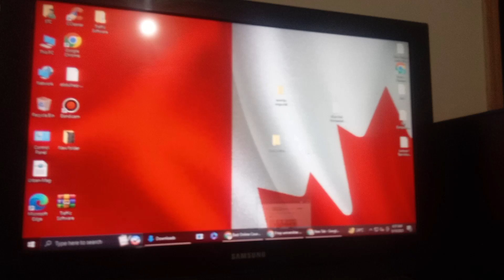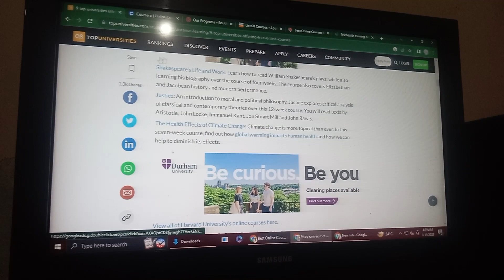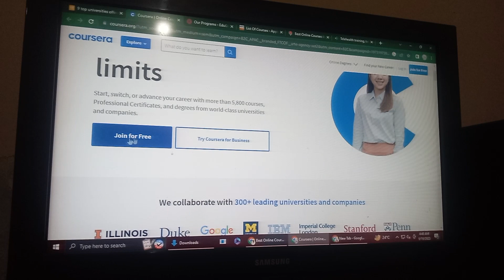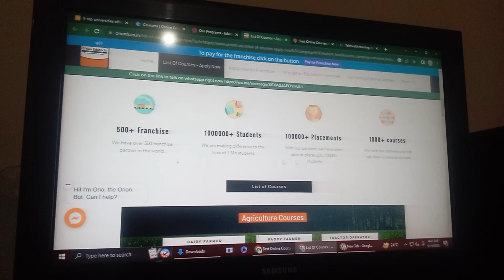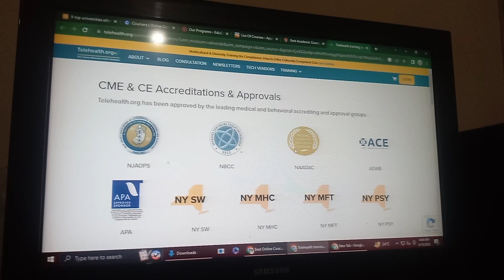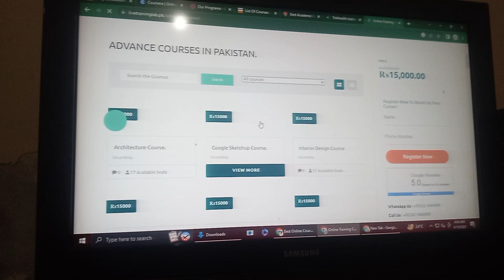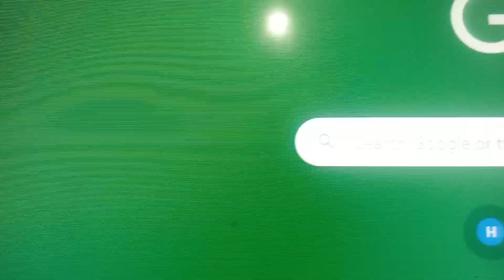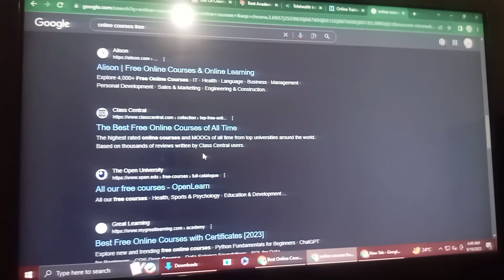Top 9 universities offering free online courses | Saray Course Free @ABDULHAQVLOG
9 top universities offering free online courses
Explore funding options and apply for a QS World Merit Scholarship
Free online courses are a great way to boost your employment prospects: they add a little extra something to your CV and are a great talking point in interviews, as well as being a great way to spend your free time.
With so many established higher education institutions now offering free online courses, it can be a challenge deciding which one you should go for.
We’ve rounded up just a few of the most popular free online courses from some of the best schools in the world. This is by no means an exhaustive list – it just gives you a glimpse of the many schools offering online learning experiences.
1. Harvard University
Harvard University offers over 600 free online courses and enables you to get a taste of an Ivy League education for free. Here are just a few of their courses you might enjoy:
Shakespeare’s Life and Work: Learn how to read William Shakespeare’s plays, while also learning his biography over the course of four weeks. The course also covers Elizabethan and Jacobean history and modern performance.
Justice: An introduction to moral and political philosophy, Justice explores critical analysis of classical and contemporary theories over this 12-week course. You will read texts by Aristotle, John Locke, Immanuel Kant, Jon Stuart Mill and John Rawls.
The Health Effects of Climate Change: Climate change is more topical than ever. In this seven-week course, find out how global warming impacts human health and how we can help to diminish its effects.
View all of Harvard University’s online courses here.
2. University of California, Irvine
University of California, Irvine
Flickr: ucirvine
The University of California, Irvine offers a variety of courses on a wide range of subjects. Here are several that might spark your interest:
Better Business Writing in English: This course promises to help you develop a personal voice in your writing, giving you the opportunity to practice your writing skills in different types of business communications.
Introduction to Electronics: Learn about the basic components of electronics: diodes, transistors, and op-amps. Perfect for those who want an insight into electrical engineering.

Games without Chance: Combinational Game Theory: A beginner’s guide to combinational game theory. The course covers the mathematical theory and analysis of simple games without chance moves.

See the University of California, Irvine’s full list of online courses here.

3. Georgia Institute of Technology

Georgia Institute of Technology has been offering online courses since 2012. Since then, 3.3 million people have enjoyed these world-class courses, in a wide range of topics. Here are a few you might enjoy:

Data Analytics in Business: This course helps you to understand data and business analytics. It then gives you the opportunity to apply these business analytics algorithms and methodologies to real-world business datasets.

Innovation Leadership: A six-week course for anyone looking to become an innovation leader. You’ll learn why innovation leaders are essential for growth and how to become one.

Supply Chain principles: This 15-hour course is a great introduction for anyone looking to pursue a career in the supply chain. It will help you gain an understanding of the extended supply chain and make you aware of the career paths available to you.

Take a look at Georgia Institute of Technology’s full online course list here.

4. École Polytechnique

École Polytechnique

École Polytechnique is a leading French institute that combines top-level research, academics and innovation at the cutting edge of science and technology. It offers 29 online courses, 10 taught in English and 19 taught in French. Here are a few that might interest you:

An Introduction to Probability: Taught in French, this is a two-part course offering weekly classes that teach the basics of probability, giving you a gradual yet thorough understanding of probability and how it’s used in the real world.

How to Write and Publish a Scientific Paper: Designed for students with previous experience in academic research, this course will do exactly what it says in the title. Taught in English, you will learn to accurately write and publish a full scientific paper in four weeks.

From Particles to Stars: If you’ve ever wondered how the Universe was formed, how it has evolved in the last 14 billion years, or even what the universe is made up of, then this is the course for you. The course lasts for ten weeks and is taught in French.

Browse all of École Polytechnique’s online courses here.